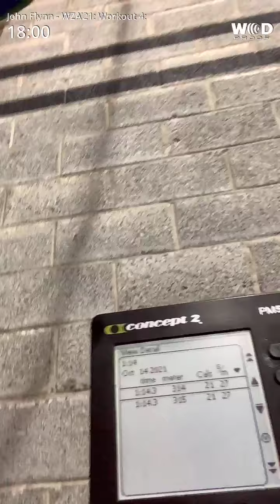WZA’21: Workout 4: Category 4